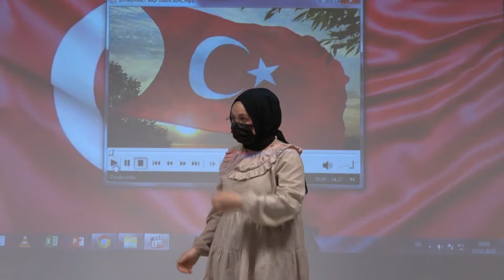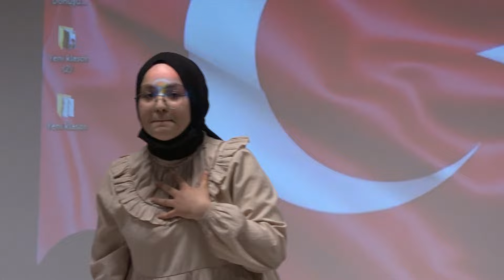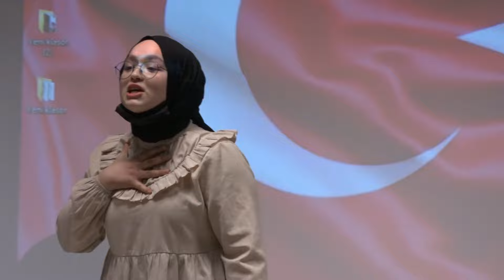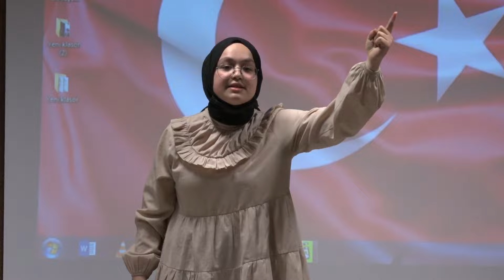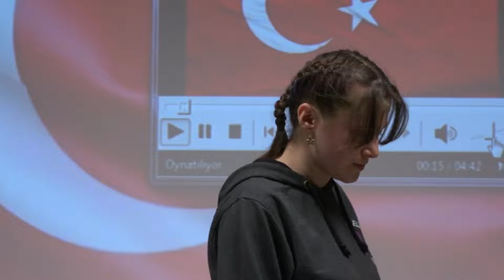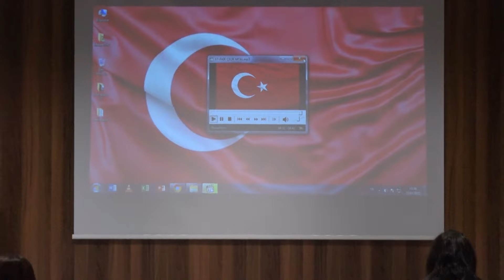İstiklâl Marşı Güzel Okuma Yarışması - Bursa/Yıldırım - 23.02.2022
Yıldırım Merkez Anadolu İmam Hatip Lisesi’nde düzenlenen “İstiklal Marşını Güzel Okuma” yarışmasının kazananları belli oldu.
İstiklal Marşının Kabulü ve Mehmet Akif Ersoy’u anma günü etkinlikleri kapsamında Bursa İl Milli Eğitim Müdürlüğü tarafından lise öğrencilerine yönelik Merkez Anadolu İmam Hatip Lisesi’nde düzenlenen “İstiklal Marşını Güzel Okuma Yarışması” na Yıldırım İlçe Milli Eğitim Müdürü Mustafa Sevinç, Şube Müdürleri İdris Meral, Harun Öz, Emel Erken ve Mehmet Ateş’in yanı sıra çok sayıda veli ve öğrenci katıldı.
Tören Müzik Öğretmeni Deniz Karadağ’ın İstiklal Marşını okumasıyla başladı. Törenin açılış konuşmasını gerçekleştiren Yıldırım İlçe Milli Eğitim Müdürü Mustafa Sevinç “İstiklal Marşının kabulü dolayısıyla her yıl çeşitli etkinliklerin düzenlendiği böyle güzel bir günde böyle güzel bir atmosferde olmak çok güzel bir duygu” dedi.  Yok olacağı düşünülen bir ulusun küllerinden doğuşunu anlatan İstiklal Marşını duygu dolu okuyan öğrencileri tebrik eden Sevinç, “Böylesine seçkin öğrencilerin bulunduğu ortam da jürimizin birinciyi seçmesi de zor olacaktır. Bizim için katılım sağlayan tüm Öğrencilerimiz gönlümüzün birincileridir. Katılım sağlayan ve süreçte emeği geçen arkadaşlarımı tebrik ediyorum” dedi.
Tören de Mehmet Akif Ersoy’u anma günü münasebetiyle ortaokul ve lise öğrencilerine yönelik düzenlenen Yüreklerde Akif, Dillerde Hürriyet konulu kompozisyon yarışmasında dereceye giren öğrenciler Kompozisyon birincisi Şerif Rabia Kutlucan Ortaokulu öğrencisi İlknur Yıldızhan’a, Kompozisyon 2.si Yiğitler Anadolu İmam Hatip Lisesi öğrencisi Aslı Erden ile kompozisyon 3.’ncüsü Zeynep Lube Altaş hediyelerini Yıldırım İlçe Milli Eğitim Müdürü Mustafa Sevinç verdi.
Jüri üyelerinin değerlendirmelerinin ardından “İstiklal Marşını Güzel Okuma” yarışması 1.ncisi Yıldırım Beyazıt Anadolu Lisesi öğrencisi Özenay Arslan ,yarışma 2’ncisi  Fethiye Dörtçelik Anadolu İmam Hatip Lisesi öğrencisi Sude Sevim Gülgörü ve yarışma 3’ncüsü Ecren Zeynep Cogoy’a ödüllerini Yıldırım İlçe Milli Eğitim Müdürü Mustafa Sevinç ve Şube Müdürleri İdris Meral, Harun Öz, Emel Erken ve Mehmet Ateş takdim etti.